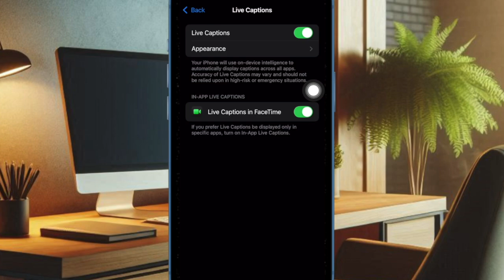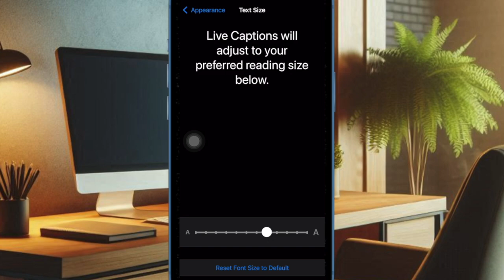How to Enable & Customize Live Captions in iOS 18 on iPhone & iPad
Live Captions is a notable feature. Here is how you can enable, customize, and use the Live Captions in iOS 18/iPadOS 18 on your iPhone and iPad like a pro.